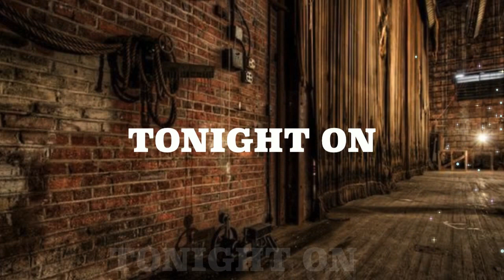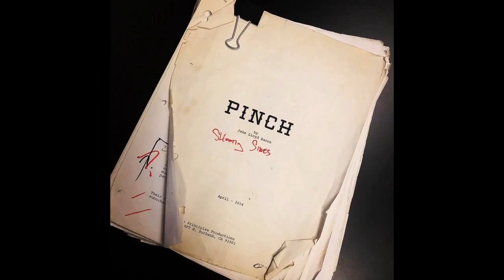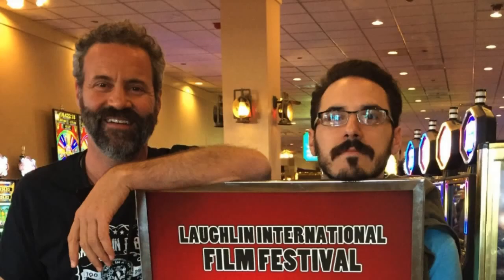THE CAST OF "PINCH" & INSIDE "THE BACHELOR" MANSION on SCOTT BLUGRIND'S HAPPY HOUR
THE CAST OF "PINCH": The Cast and Film Maker behind the Hit Award Winning Indie Film share stories about Casting, Creating, and a successful Festival runs.
PLUS: Cast member, Michael Foster, share his experiences from his time on Season 3 of "The Bachelorette".